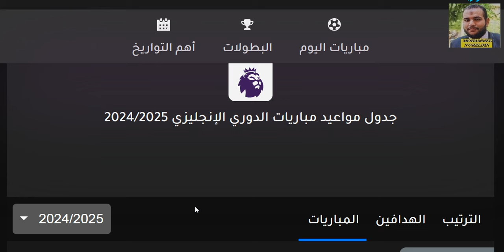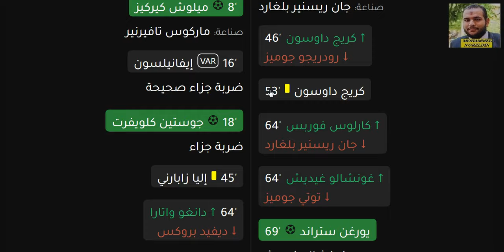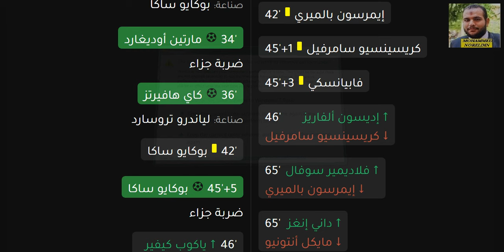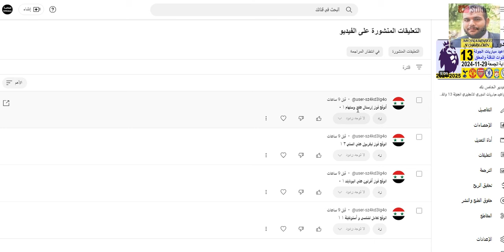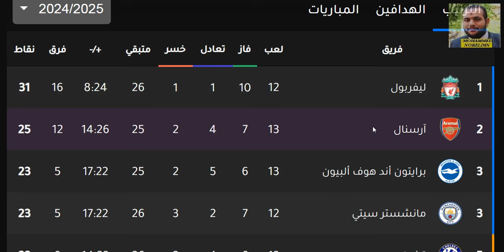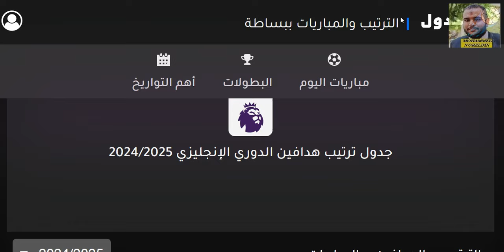ترتيب الدوري الانجليزي وترتيب الهدافين الجولة 13 السبت 30-11-2024 - فوز ارسنال و تعادل نيوكاسل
ترتيب الدوري الانجليزي وترتيب الهدافين الجولة 13 الجمعة 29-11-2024 - نتائج مباريات اليوم
ترتيب الدوري الانجليزي وترتيب الهدافين الجولة 13 السبت 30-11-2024 - فوز ارسنال بالخمسة و هزيمة وست هام يونايتد و تعادل نيوكاسل يونايتد
ترتيب الدوري الانجليزي وترتيب الهدافين الجولة 13 الاحد 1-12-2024 - فوز ليفربول و تعادل مان يونايتد
ترتيب الدوري الانجليزي وترتيب الهدافين الجولة 13 الاثنين 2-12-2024 - فوز وست هام و هزيمة نيوكاسل

ترتيب الدوري الانجليزي وترتيب الهدافين الجولة 7 اليوم السبت 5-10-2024 - نتائج مباريات اليوم
ترتيب الدوري الانجليزي وترتيب الهدافين الجولة 7 اليوم الاحد 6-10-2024 - نتائج مباريات اليوم

ترتيب الدوري الانجليزي وترتيب الهدافين الجولة 6 اليوم السبت 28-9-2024 - نتائج مباريات اليوم
ترتيب الدوري الانجليزي وترتيب الهدافين الجولة 6 اليوم الاحد 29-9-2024 - نتائج مباريات اليوم
ترتيب الدوري الانجليزي وترتيب الهدافين الجولة 6 اليوم الاثنين 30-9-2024 - نتائج مباريات اليوم

ترتيب الدوري الانجليزي وترتيب الهدافين الجولة 37 اليوم السبت 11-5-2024 - نتائج مباريات اليوم
ترتيب الدوري الانجليزي وترتيب الهدافين الجولة 38 اليوم الاحد 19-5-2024 - نتائج مباريات اليوم
ترتيب الدوري الانجليزي وترتيب الهدافين الجولة 37 اليوم الاثنين 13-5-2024 - نتائج مباريات اليوم

ترتيب الدوري الانجليزي وترتيب الهدافين اليوم السبت 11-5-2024 ونتائج مباريات الجولة 37 في الجولة السابعة والثلاثون من الدوري الإنجليزي 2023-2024
ترتيب الدوري الانجليزي وترتيب الهدافين الجولة 37 الاحد 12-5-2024 - ترتيب الدوري الانجليزي وترتيب الهدافين الجولة 37 السبت 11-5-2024
الدوري الانجليزي
الدوي الإنجليزي
ليفربول
مانشستر سيتي
مانشيستير سيتي
ليستر سيتي
لستر سيتي
تشيلسي
مانشستر يونايتد
مانشيستير يونايتد
الشياطين الحمر
شيفيلد يونايتد
وولفرهامبتون
توتنهام هوتسبير
آرسنال
ارسنال
أرسنال
بيرنلي
كريستال بالاس
إيفرتون
ايفرتون
ساوثهامبتون
نيوكاسل يونايتد
برايتون
وست هام يونايتد
أستون فيلا
استون فيلا
ليدز يونايتد
وست بروميتش ألبيون
فولهام
برينتفورد
واتفورد
نوريتش سيتي
م الاخر الخلاصة 2
الفرق المتأهلة الي دوري ابطال اوروبا
مانشستر سيتي
مانشستر يونايتد
ليفربول
تشيلسي
ليستر سيتي
الفرق المتأهلة الي دوري المؤتمر الاوروبي
توتنهام